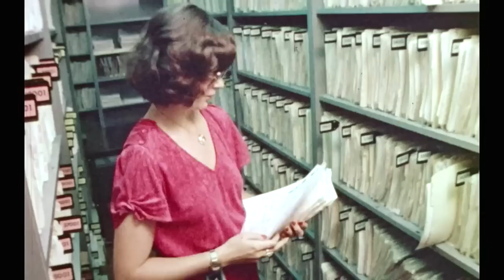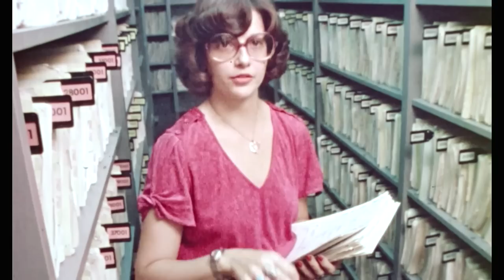1980 Workers Reveal What Their Offices Are Really Like. Information Overload!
These are clips, outtakes from a one-hour prime time television documentary that I made in 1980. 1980 was really an amazing moment for me as a documentary filmmaker. I was traveling around the country interviewing people about information overload, about how much paper was being used in their offices & about the dream of a paperless office, and about other issues involved with the dawn of the computer age.

Most office workers and corporate executives (both are presented in this clip) had not really been asked these questions and therefore they shared what they were experiencing and what they saw coming -  paper overload -  early computers -  more information -  more overload.  I was filming at the end of the industrial age in the dawn of the information age. The result created a one hour prime time television special called The Information Society.

I doubt that today any corporation would let filmmakers ask blunt questions and get straight answers without a PR person watching every word spoken.

Information overload occurs when workers are presented with an overwhelming amount of information making it difficult for them to process and make decisions. As a result of an overwhelming amount of information individuals may experience cognitive overload, fatigue and anxiety. The sheer volume of information can also make it difficult to focus on important tasks or make decisions leading to procrastination.

Back in 1980 the office was a very different place. While computers had started to be used in the workplace they were not as ubiquitous as they are today and most office work was still done using manual methods like:
Typewriters were the primary tool for creating and formatting documents, and were widely used in offices for tasks such as letter writing, report writing and data entry.

Photocopiers were common in offices by 1980 and they were an essential tool for making copies of documents quickly and easily.

Fax machines were still a relatively new technology and were beginning to be used for sending and receiving documents over telephone lines.

For those who needed (like I did back then) to dictate letters or reports, dictation machines were a popular tool for recording spoken notes that could later be transcribed by a secretary or typist.

Paper-based filing systems were the norm in 1980 with documents being organized and stored in cabinets or drawers.

While computers were becoming more common, calculators were still widely used in offices for performing basic calculations and accounting tasks.

The promise of a paperless office referred to the idea that with the rise of computers and digital technology, businesses would no longer need to rely on paper-based systems and would instead be able to operate entirely electronically. The vision was that this would lead to a more efficient, productive, and environmentally friendly workplace.

But despite advances in technology the promise of a paperless office is for most, still a dream. There are several reasons for this.
Human behavior: While digital technology provides many advantages, people are still accustomed to using paper-based systems. For example, many people prefer to take notes on paper.

There is still today a lack of standardization across digital systems which makes it difficult to seamlessly transfer and share documents between different programs and devices.

Despite the increasing affordability of technology some businesses still find it too expensive to fully digitize their operations. And some employees lack the digital literacy skills required to use it effectively.

Digital systems can be vulnerable to security breaches and cyber attacks which can compromise sensitive information.

All of the above does not exclude the huge advances that have been made. The SAGE 100 paperless office. Paperless law offices, etc. But does information overload still exist? For me it does and maybe for you as well.

To find out how I got to film these clips, look at the beginning of this video -

I look forward to reading your comment on this. And if you enjoyed it please support my efforts to present more clips, intakes and outtakes, by clicking the Super Thanks button below the video screen.